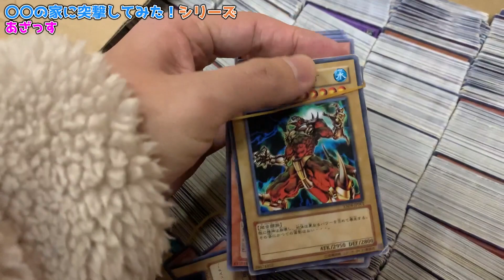【 ナニコレ 】Winners あざっすの家がめちゃくちゃおもろい。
３人目のゲストはあざっす！あっざすとは コヤッキーチャンネル からの付き合いで
ワンピース仲間でもあります！家デカすぎやて。

【MULC】
↓MULCの商品はこちら↓

元相方の惇がやってるMULCのモデルをつとめているので商品を頂いております。
よかったらぜひ買ってくださいね～！

Winner's というインフルエンサーのみを集めたサッカーチームをご存知でしょうか？
猛者が集う中、 ワンピース オタクのじゅんやこと私が10年ぶりに本気でサッカーを取り組む！